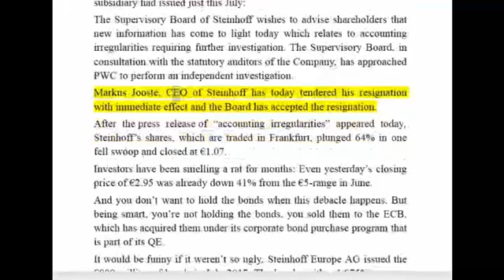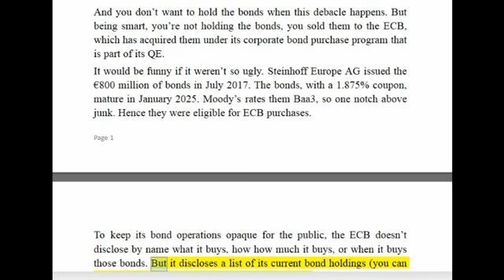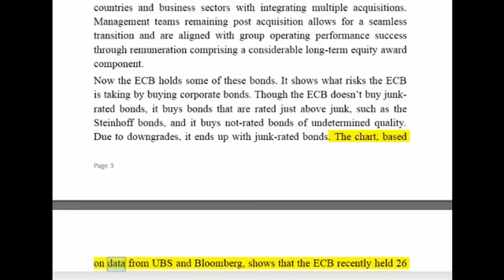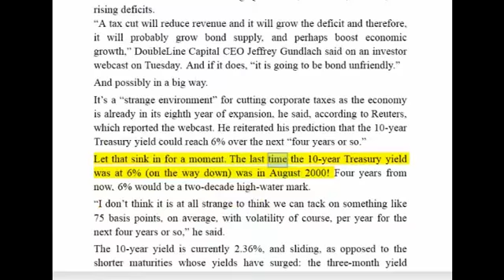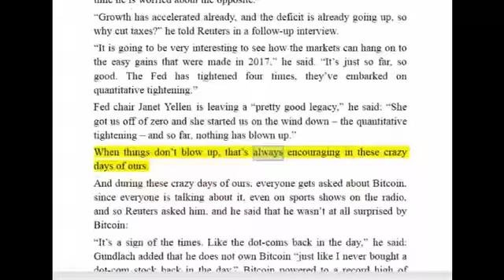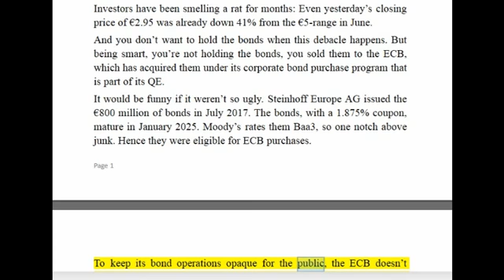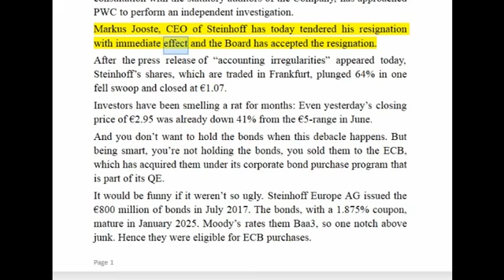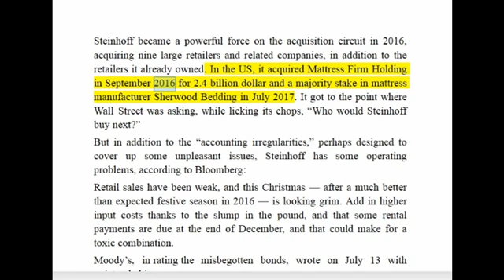HOT NEWS: Steinhoff’s “Accounting Irregularities” Crush Its Stock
Financial News Silver News Gold Bix Weir RoadToRoota Road To Roota Kyle Bass Realist News Greg Mannarino Rob Kirby Reluctant